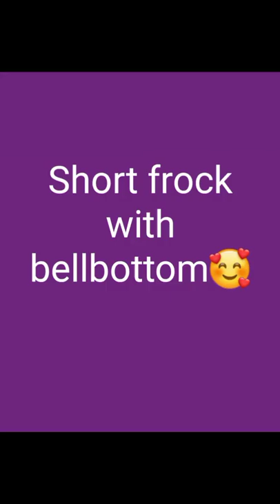short frock with bell bottom dress design